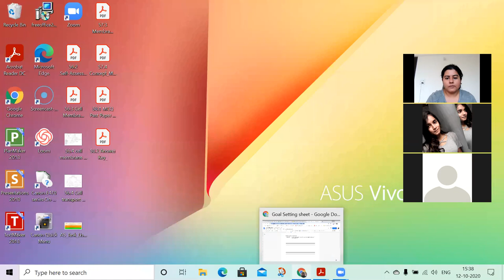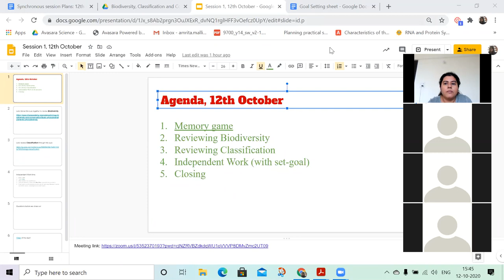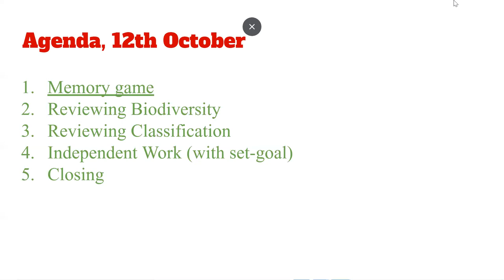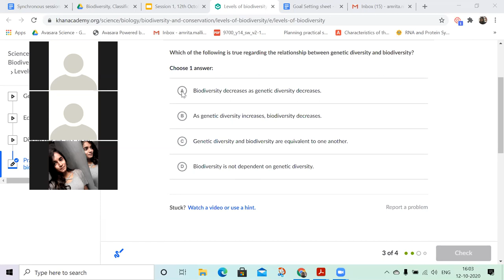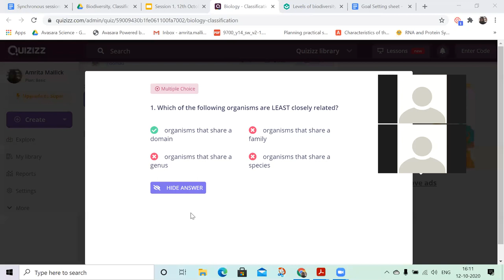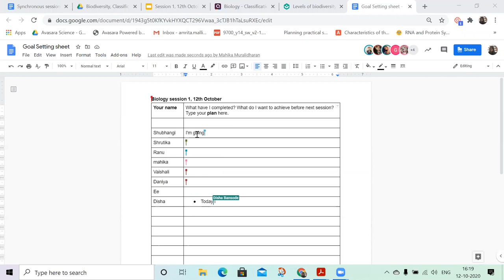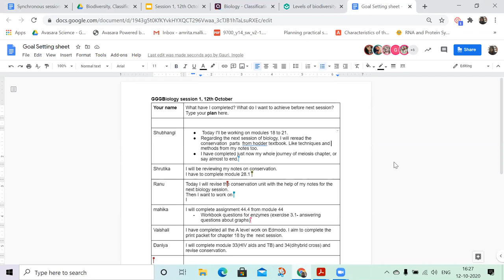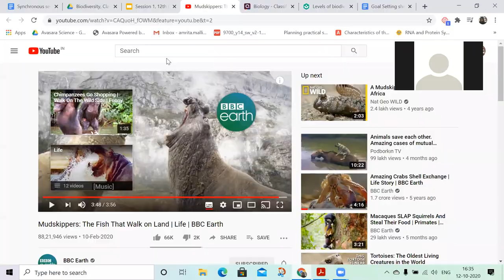A level Biology, Session 1, 12th October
Lesson Recording of:
- Reviewing Levels of Biodiversity
- Revisiting Classification